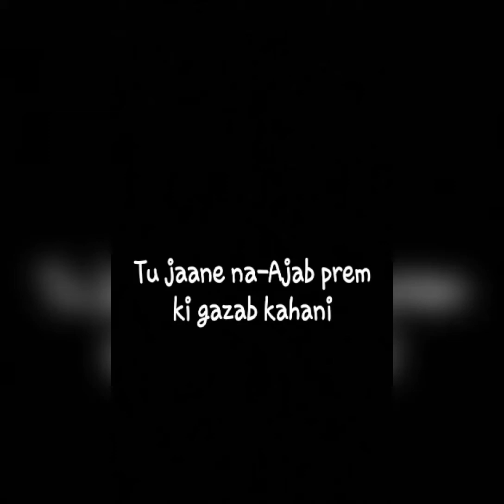Tu Jaane Na-Ajab Prem Ki Gazab Kahani-Whistle Cover